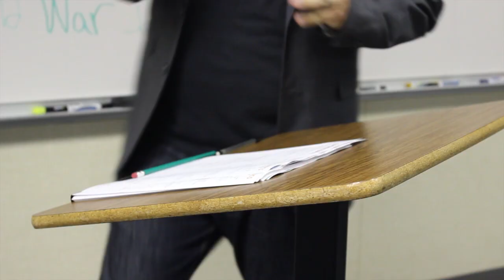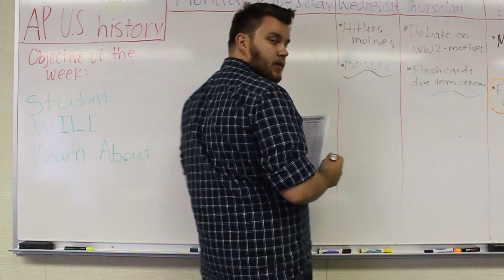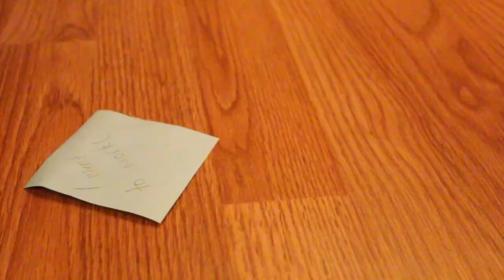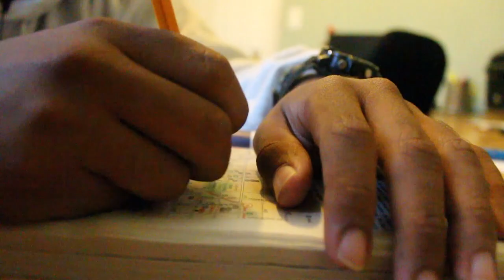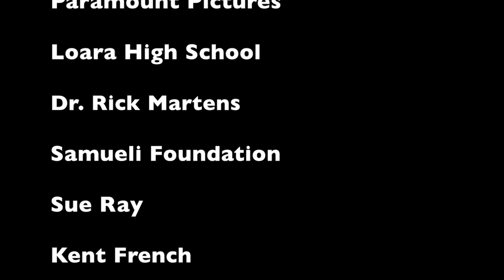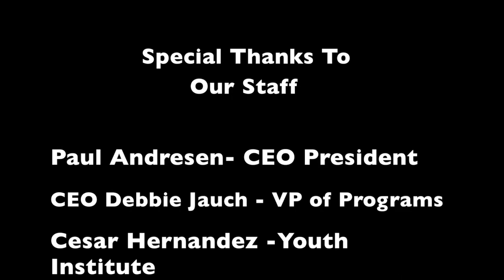For Granted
For Granted by Bay Can Cinemas.

Anaheim Family YMCA - Youth Institute Summer 2013.